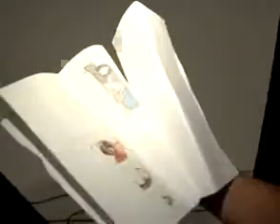The Return of Jezebel James Photo Shoot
The Cast of the Return of Jezebel James made a video of their photo shoot for the show.